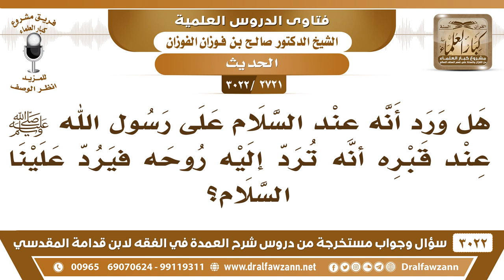[2721 -3022] هل ورد عند السلام على رسول الله ﷺ عند قبره أنه ترد إليه روحه فيرد السلام؟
-"[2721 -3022] السؤال: هل ورد أنه عند السلام على رسول الله ﷺ عند قبره أنّه تُرَدّ إليه روحه فيَرُدُّ علينا السلام؟
الجَوَابُ: نعم، ورد هذا عن الرسول ﷺ.
للاشتراك في قناة الشيخ صالح الفوزان

للاستفسار والإقتراحات والدعم
رئيس الفريق
لمشروع كبار العلماء